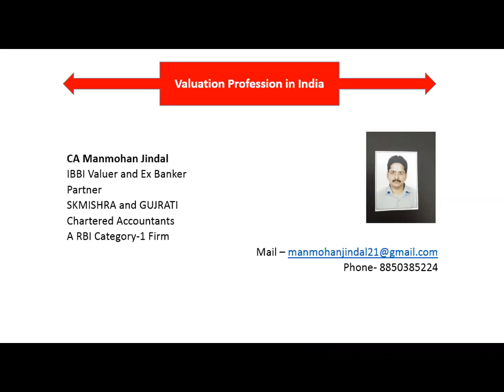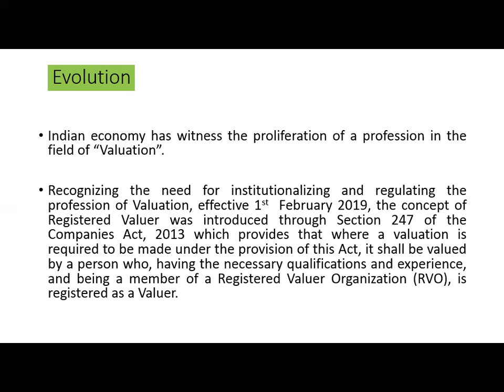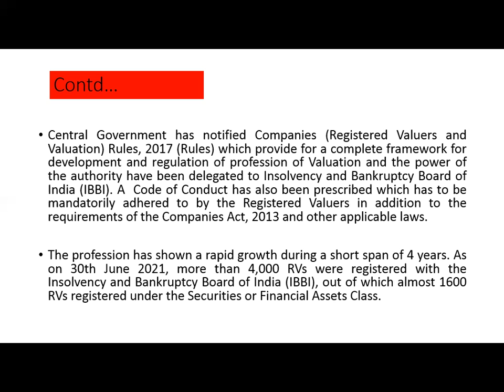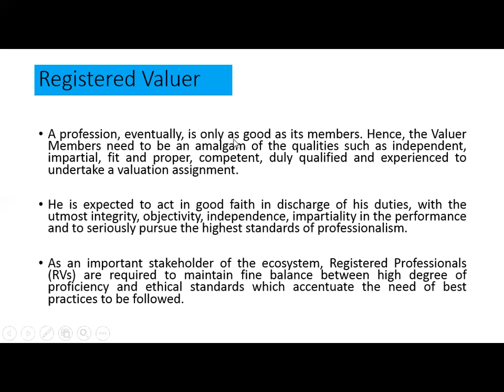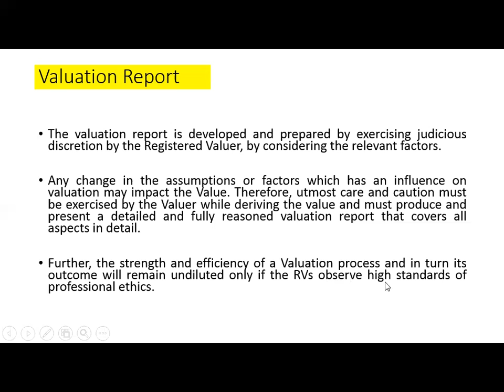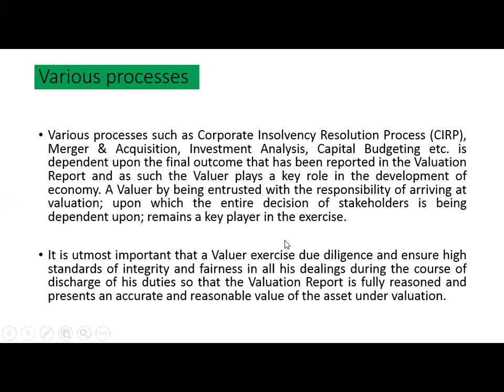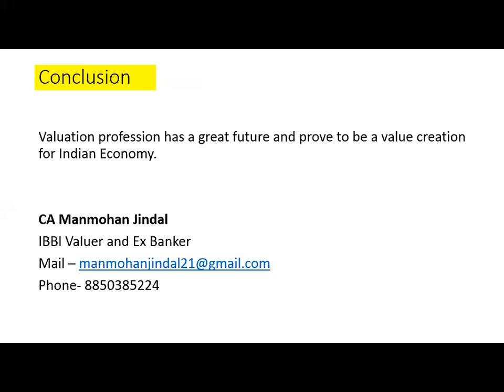VALUATION PROFESSION IN INDIA- NEED OF THE DAY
VALUATION PROFESSION IN INDIA